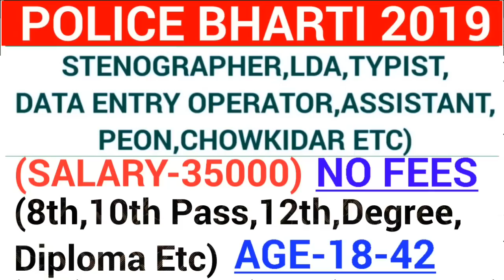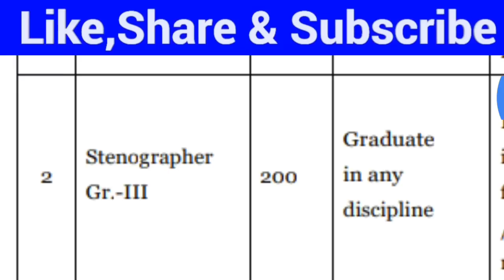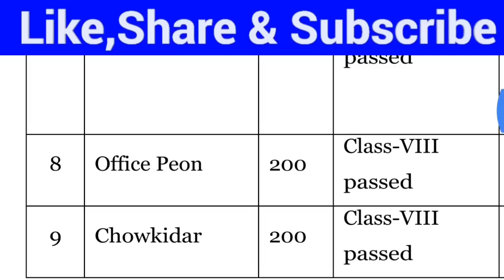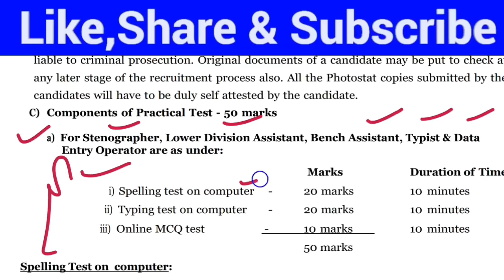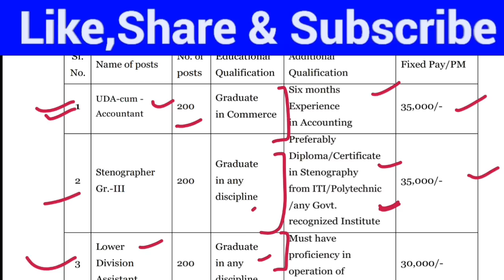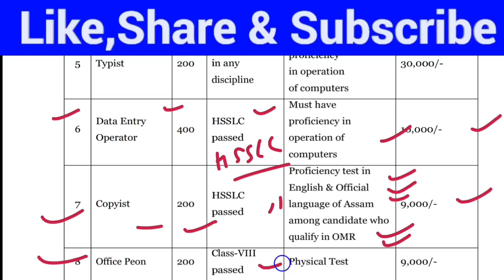Govt jobs in june 2019|Latest Govt jobs 2019|New job opening |All India Govt jobs